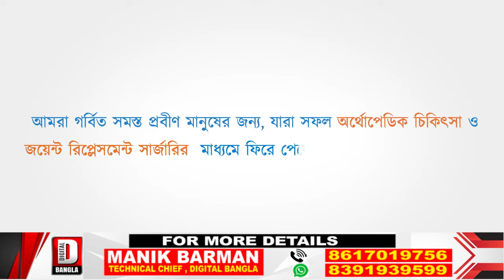ময়নাগুড়ি পৌরসভার পক্ষ থেকে হল একক ব্যবহারযোগ্য প্লাস্টিক পরিত্যাগ অভিযান